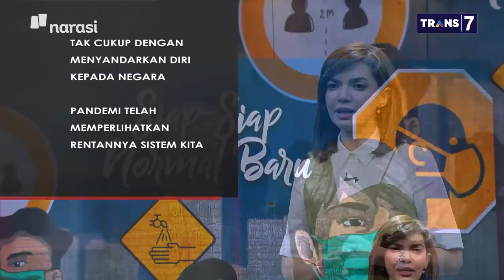Siap-Siap Normal Baru: Pak Terawan Ada di Mana? (Part 7) | Mata Najwa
Wiku Adisasmito, Ketua Tim Pakar Gugus Tugas Covid-19 mengatakan risiko penularan di sekolah paling tinggi, namun kerugian ekonomi akibat penutupan sekolah kecil. Gubernur DKI Jakarta Anies Baswedan dan Wali Kota Bogor Bima Arya pun menyatakan belum berencana membuka sekolah dalam waktu dekat.

Aman Pulungan, Ketua Ikatan Dokter Anak Indonesia, menyambut baik hal ini. Namun, dia memberi syarat, “Jumlah tes kita harus 30 puluh kali lipat dibanding sekarang.”

Mata Najwa membuka kesempatan masyarakat untuk bertanya kepada para pemangku kebijakan. Salah satu warganet bertanya: Pak Terawan ada di mana?

(Narasi)